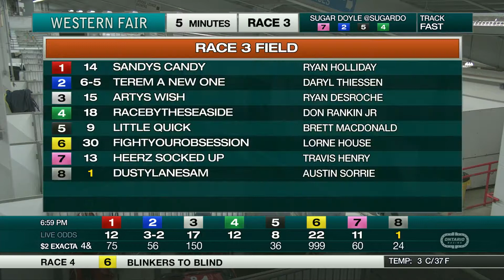The Raceway - Friday November 13, 2020 - Race 3